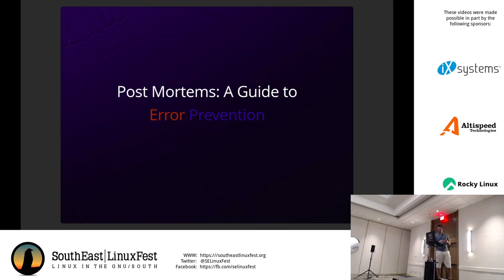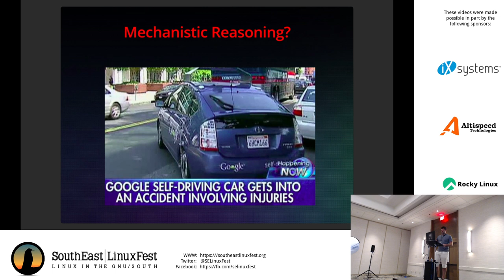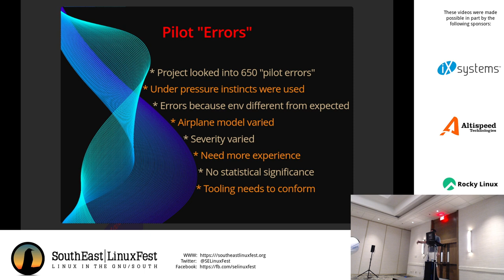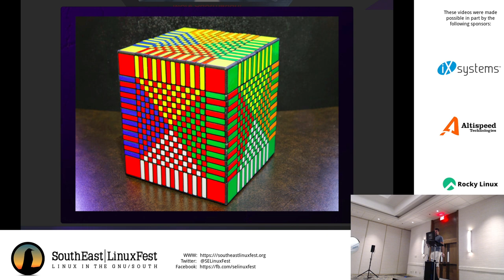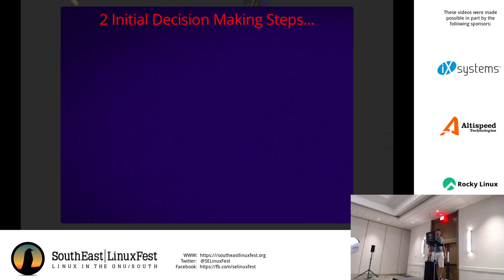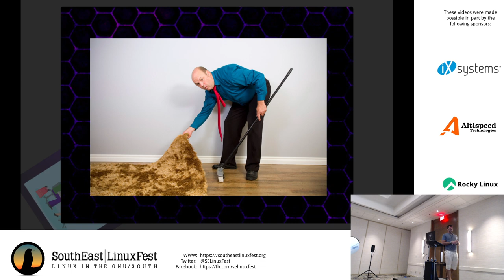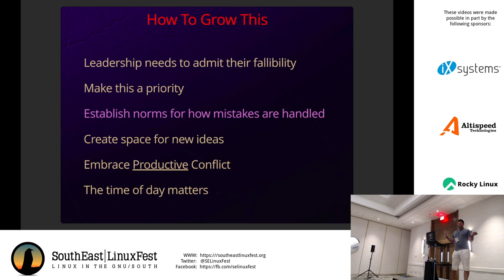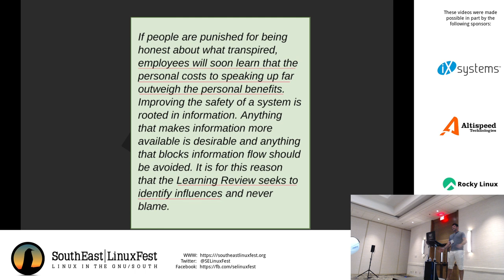Steve Ovens - An SREs Post Mortem - A new way of thinking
2023 SouthEast LinuxFest; Post mortems (also known as Root Cause Analysis amongst other names) are difficult for most organizations to do effectively. Often times even in companies who encourage open collaboration sharing and learning end up conducting these sessions in such a way that blame is ultimately assigned. This leads to staff learning to hold back or defend their positions which in the end leads to a post mortem that is incomplete at best and down right fallacious at worst. This talk is going to guide you through the ways that people think and react during a crisis and how the right approach can be used to ensure you are receiving the best most accurate recommendations from your team once an incident has occurred.